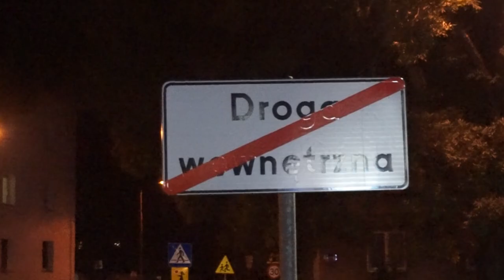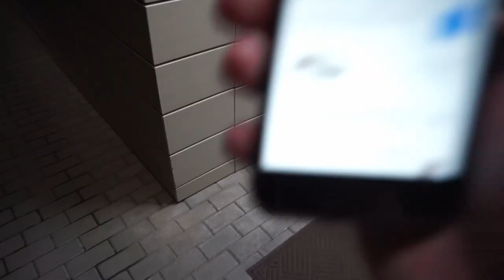Skalil x Chuch - HQ (prod. Robert Tar)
Płyta: „ 5 machów mixtape"
Rap: Skalil&Chuch
Prod. Robert Tar
Mix / Mastering / Montaż - Chuch
Studio: Chuch Studio